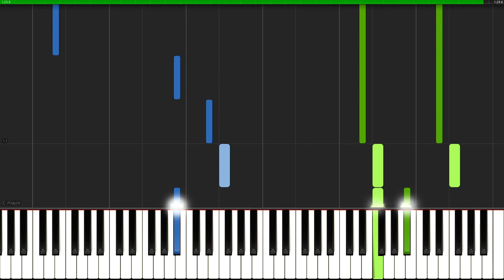Rudolph The Red Nosed Reindeer (Dark Piano Version) | Piano Tutorial + Sheet Music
How to play Rudolph The Red Nosed Reindeer. Dark Christmas Music